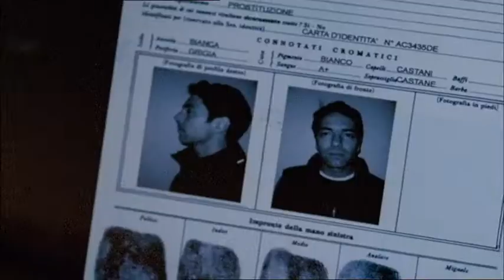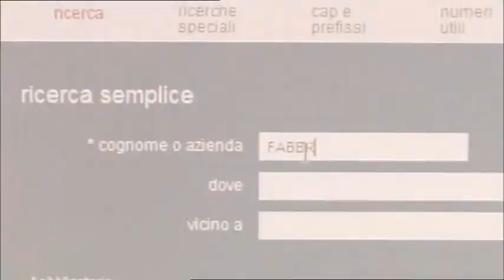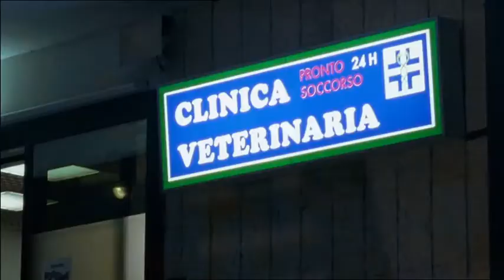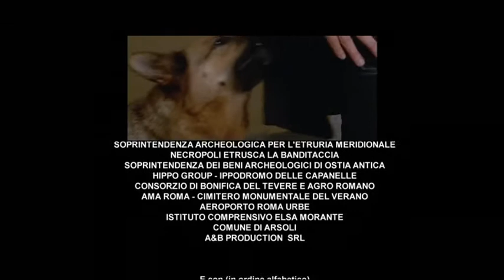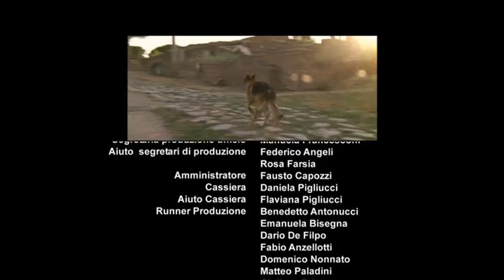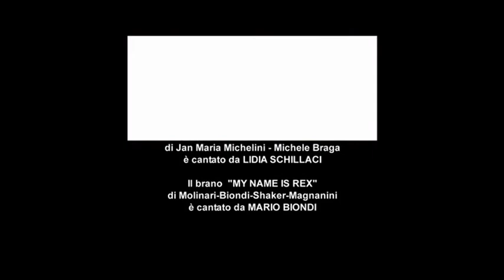INSPECTOR REX S12 E1 A Life In Peril w/English Subs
Rex in Rome. "Vite in pericolo" (2009, #128) Inspector Rex